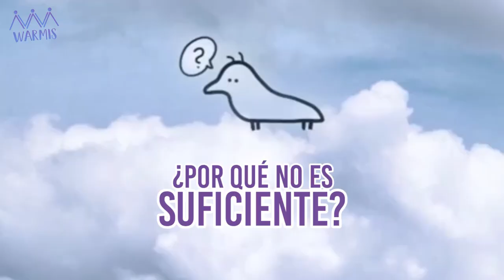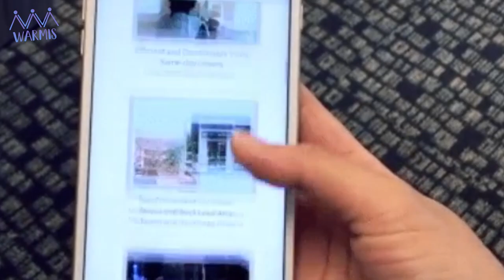MENSAJE PRESIDENCIAL: ¿Cómo se va a erradicar la CULTURA MACHISTA?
Uno de los objetivos del gobierno es desterrar la violencia a la mujer y erradicar la cultura machista de nuestro país. Veamos en Warmis qué se necesita para hacerlo.